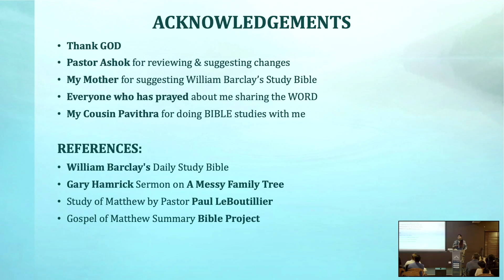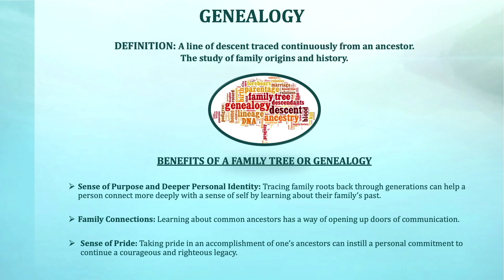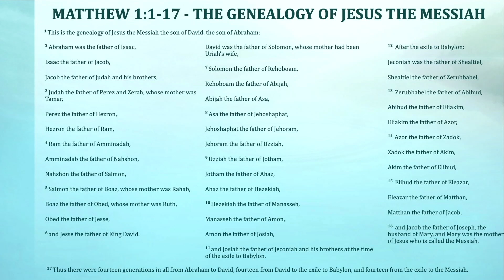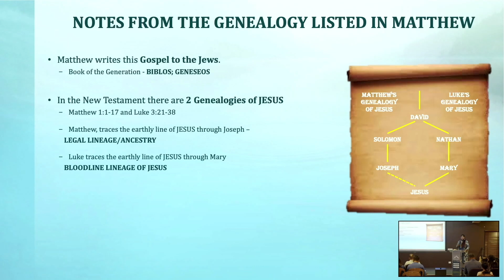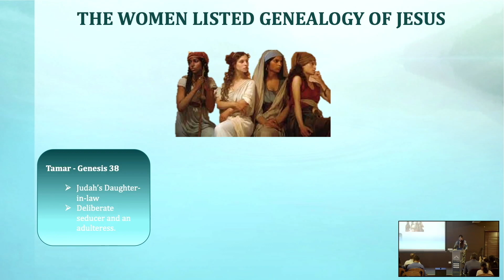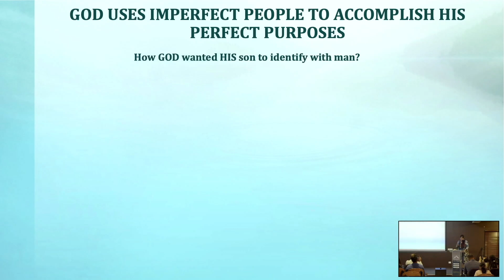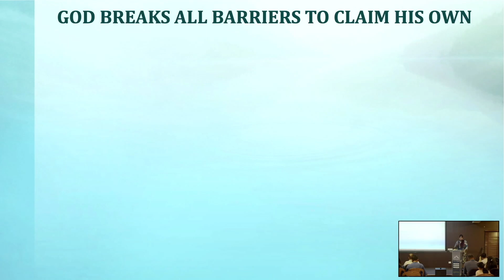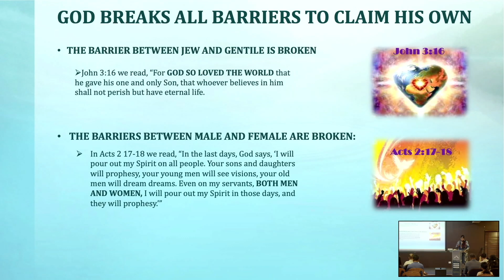Our Family Tree By Diana Sandhya | Neon Family Church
NEXT STEPS
Have you made a decision to follow Jesus? You may be wondering what’s next on your journey. We want to help! Let us guide you to your next steps in your walk with Christ.